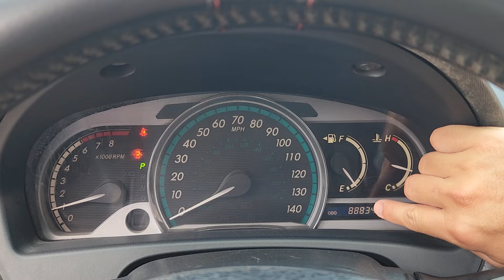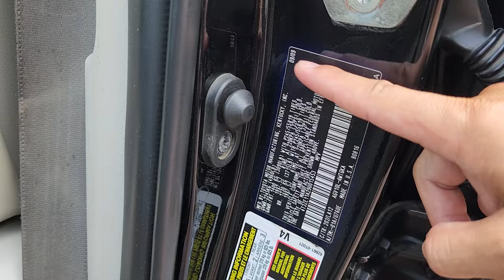VENRA NHẬP MỸ BẢN FULL TRI ÂN THÁNG 7 GIÁ CỰC HẤP DẪN CÓ 102